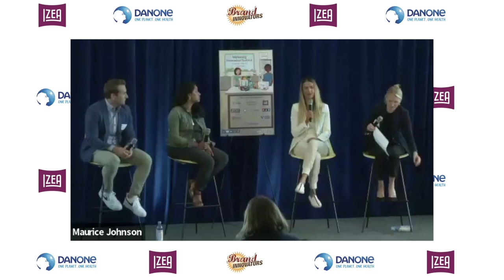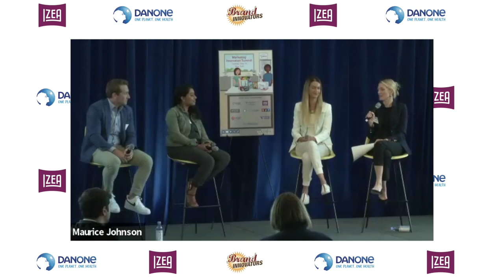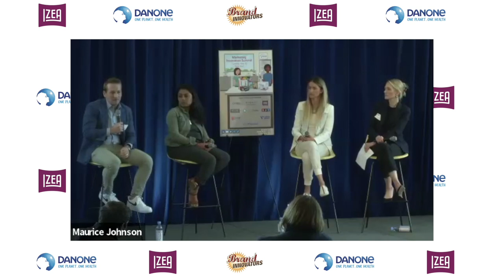Digital Transformation & Data Driven Strategies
Enjoy this inspiring BILivecast from our Marketing Innovation Summit, hosted by Danone, featuring these powerful brand leaders

Speakers:
Irina Barskiy, Director of Digital Demand Creation, Danone
Tanya Coss, Global Paid Media Strategy Lead, IBM
Jake Hirsch, Director of Digital & Ecommerce Marketing, Unilever

Moderator:
Charlotte Hansen, EVP Brand Sales & Client Success, Mobilefuse